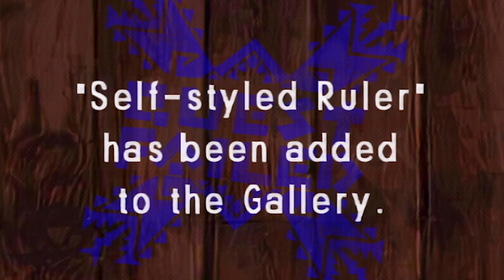BOW TO THE BLACK GOD - Pro and Noob VS Monster Hunter 4 Ultimate! (Akantor Gameplay)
Pro and Noob see if Cotton can beat Akantor with nothing but a bug! Enjoy!

Monster Hunter Rise Sunbreak gameplay is here in Sunbreak Title Update gameplay form but now witness Monster Hunter Pro and Noob funny moments as we take on Monster Hunter 4 Ultimate in this long awaited legendary gameplay wit best Monster Hunter 4 Ultimate gameplay with Monster Hunter Everwood gameplay Monster Hunter Frenzy Frenzied Akantor story!